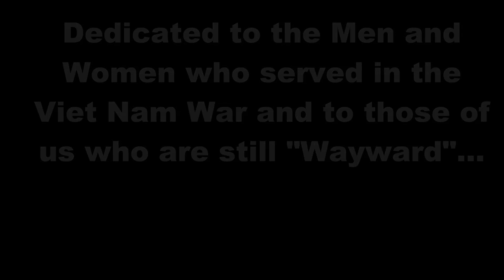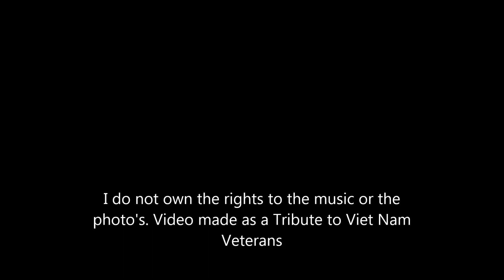Tribute to Viet Nam War Veteran's